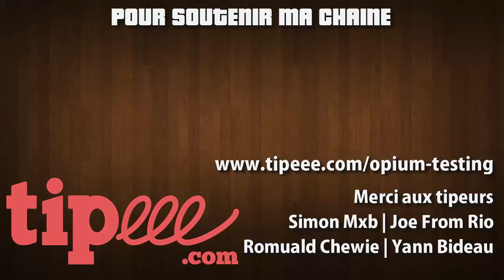Chronique - HISTOIRE DE METROID (Part 1/2)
Retour sur une licence mythique du jeu vidéo dans une chronique coupée en 2 parties, tellement de choses à dire sur le tout premier jeu. 2éme partie la semaine prochaine...